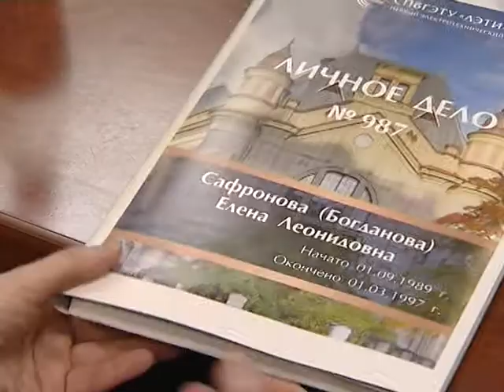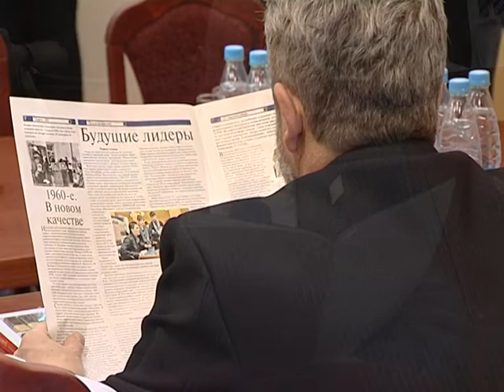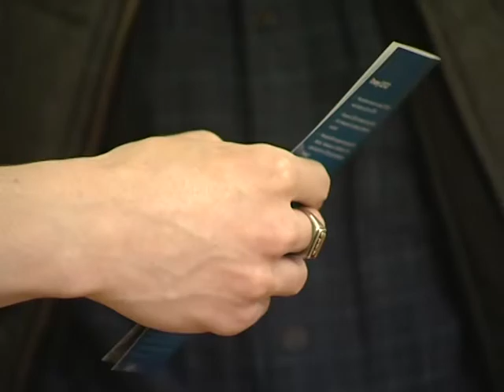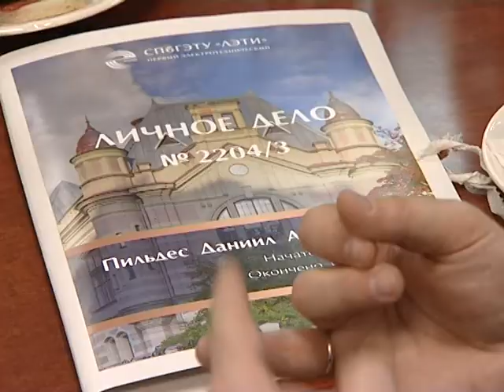День ПАО "Газпром" в СПбГЭТУ "ЛЭТИ"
23 марта университет посетили выпускники "ЛЭТИ", работающие в ПАО «Газпром», дочерних обществах и организациях стратегического партнера университета.